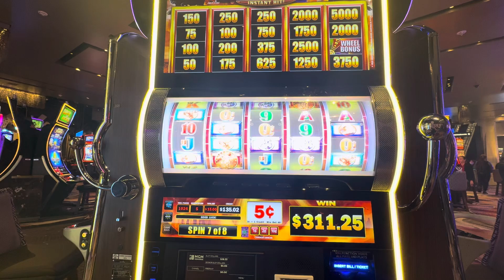Huge spins on Buffalo insta hit coin bonus